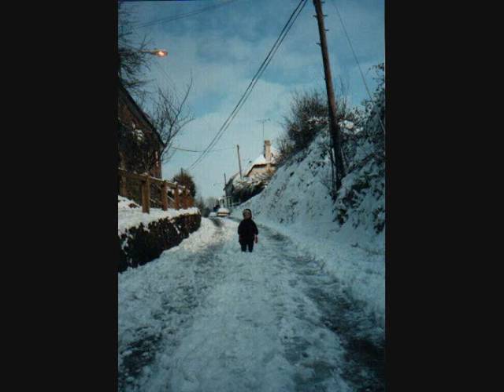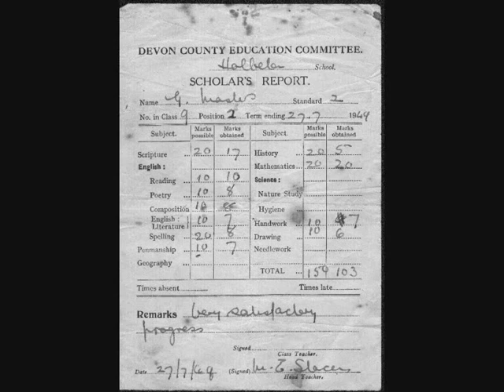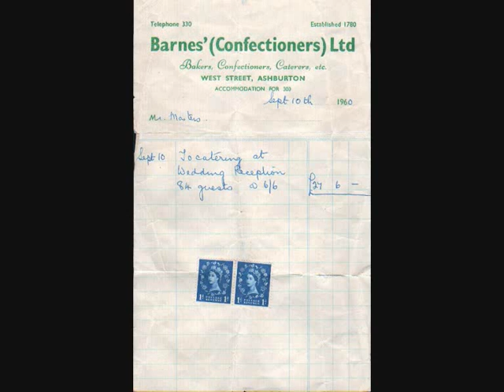Holbeton Community Scanning Day - Slideshow (no audio)